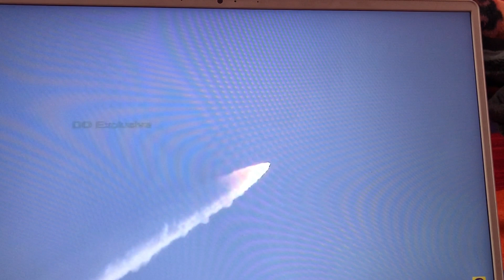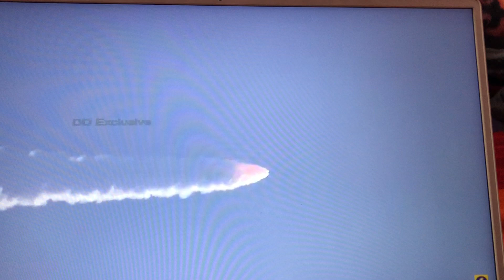Launch of Amazonia-1,Co-passenger satellites onboard PSLV-C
ISRO PSLV-C51/Amazonia-1
Brazilian Satellite Launch ISRO, Sri Harikota
First satellite launch by India in 2021.